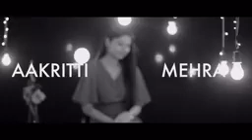Kabhi sham dhale tu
Heart touching love song